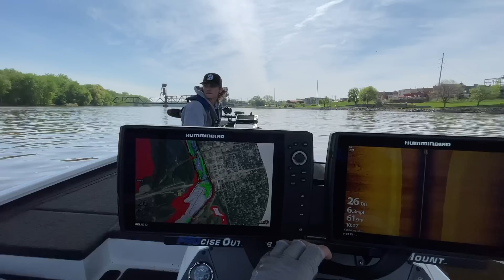Bait Rig So Good it's ILLEGAL! (River Walleye Fishing)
I've had the walleye bug all spring, and the Dubuque Rig was a fun presentation to mess with. I'm about to dive head first into bass season and I couldn't be more excited.
P.S. LTAB Hats are almost Gone!

Happy Days,
 - Sobi

LTAB Hats are almost GONE!

  NEW RODS ARE HERE!
~My Signature Series Rod (Dobyns Rods)~

DM me if you'd like to fish together too!